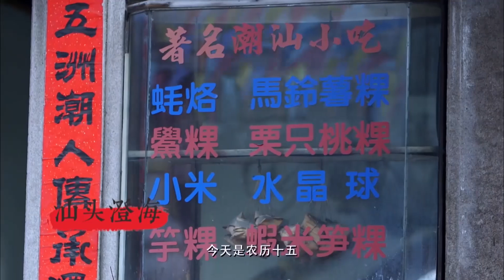广式早茶榜首！刚出炉的叉烧包，鲜香美味一口爆汁！